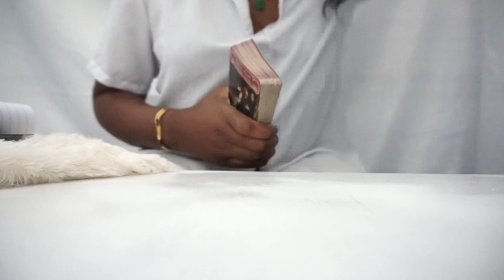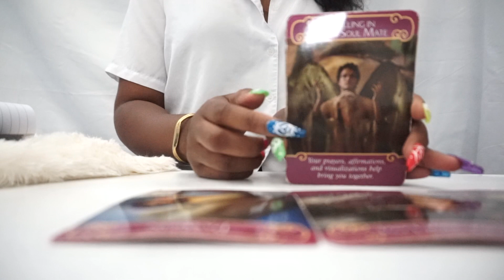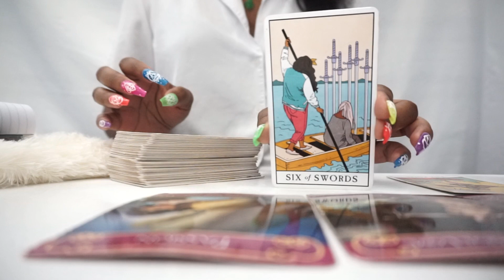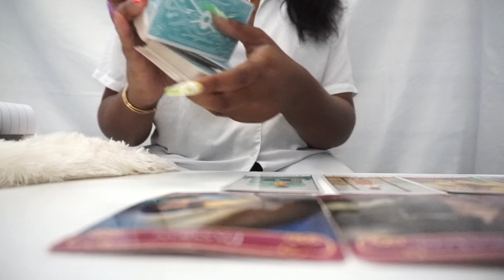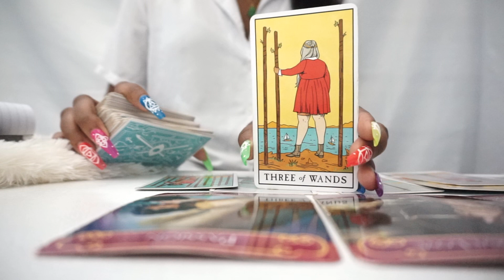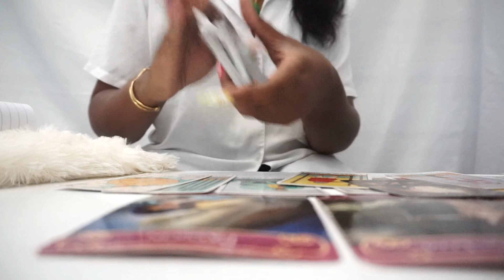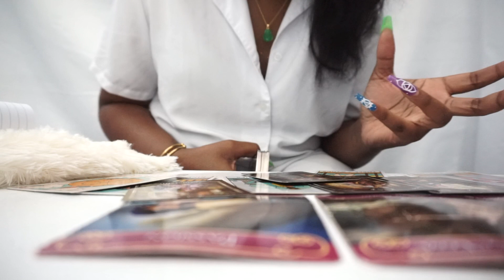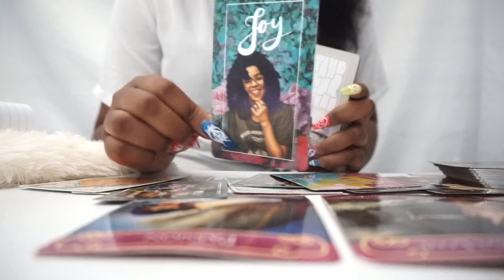SCORPIO💦😩🙌🏾YOU DESERVE A HEALTHY RELATIONSHIP!!💖 SEPTEMBER 2020 LOVE TAROT READING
PINK AURA TAROT READINGS💖

1 QUESTION - $7

2 QUESTIONS - $14

3 - QUESTIONS $21

4 QUESTIONS - $28